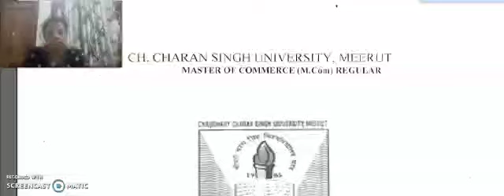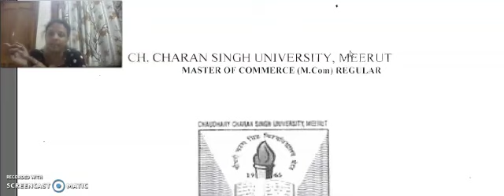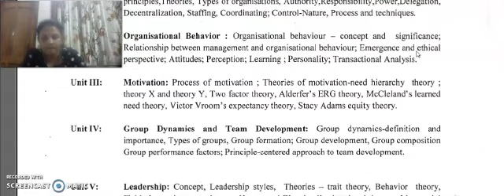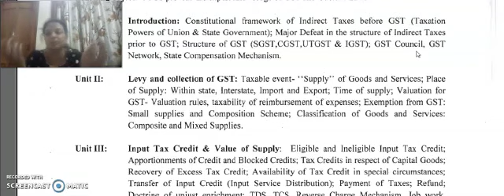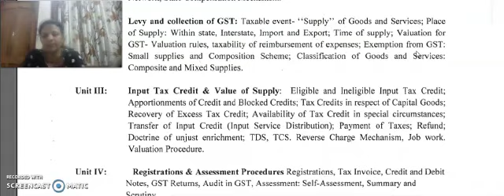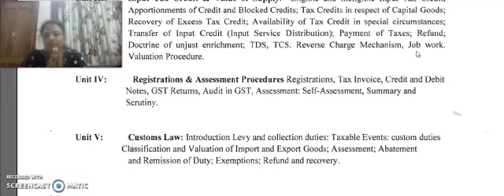Indirect Taxes GST and Custom Law 1 by Nupur Arora